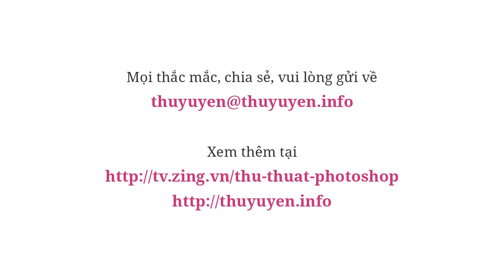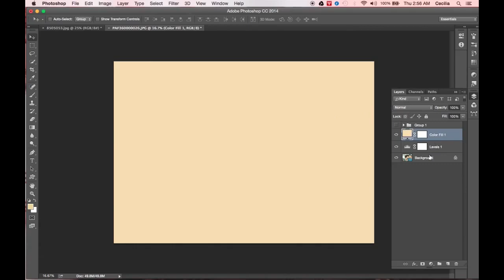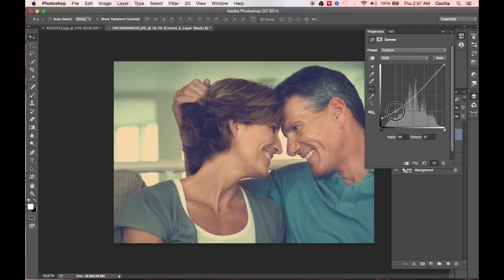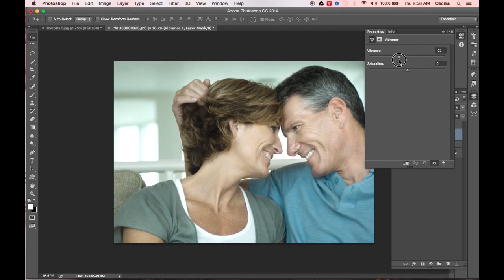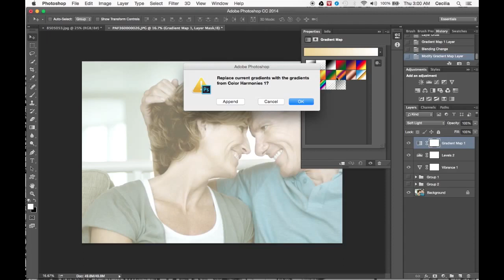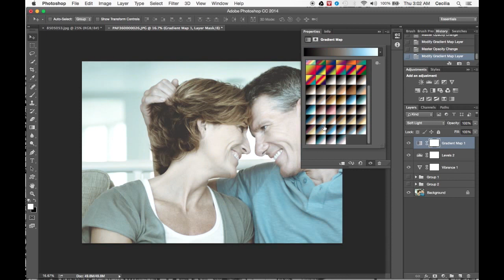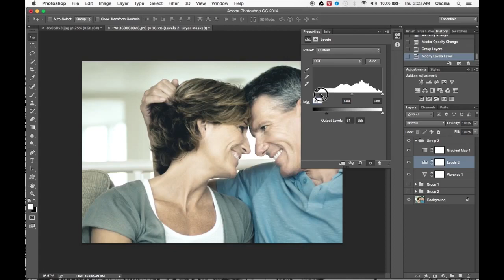Ba Cách Blend Màu Instagram Đơn Giản | Thùy Uyên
Ở video này Thùy Uyên sẽ hướng dẫn bạn ba cách blend màu Instagram đơn giản, bạn không cần biết sử dụng Photoshop thành thạo cũng có thể dễ dàng tạo ra những bức hình với gam màu cổ điển đẹp mắt.

00:00 - Introduction
00:45 - Cách 1: Sử dụng Adjustment Layer Curves
01:50 - Cách 2: Sử dụng Adjustment Layer Levels và Solid Color
03:33 - Cách 3: Sử dụng Adjustment Layer Vibrance và Gradient Map.

3. Nhóm Thiết kế Đồ họa

2. Hi I'm Thùy Uyên - Kênh chia sẻ về các vấn đề liên quan đến freelance, quản lý công việc

4. Đọc sách cùng Thùy Uyên - Kênh chia sẻ nội dung sách nói (audio books) có bản quyền